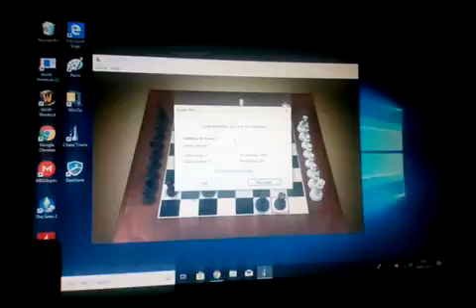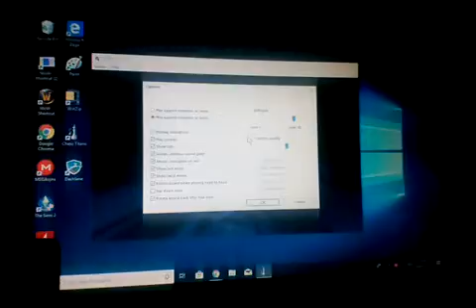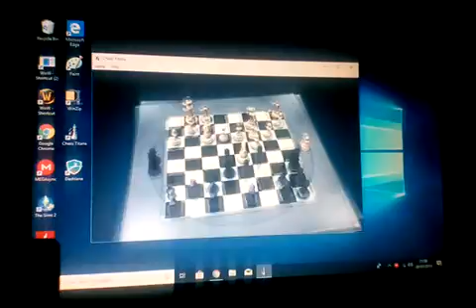Chess titans (Bot buster) #3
Level 2 AI
Second channel: